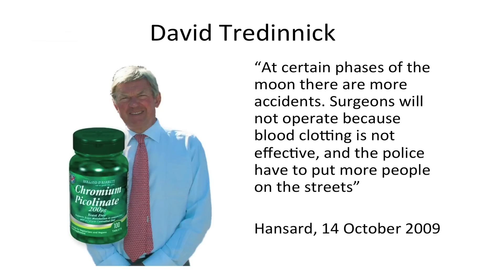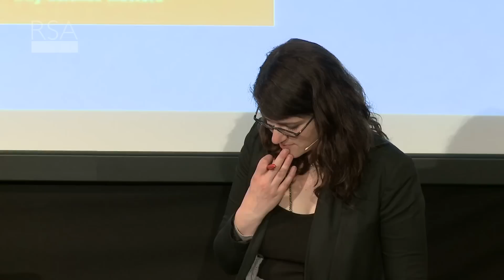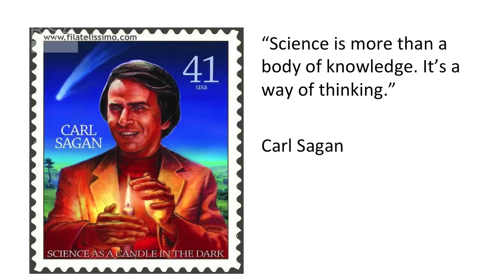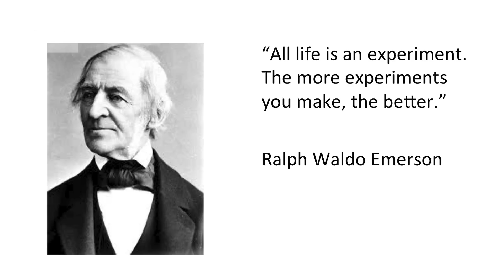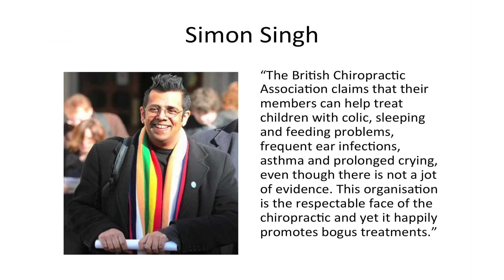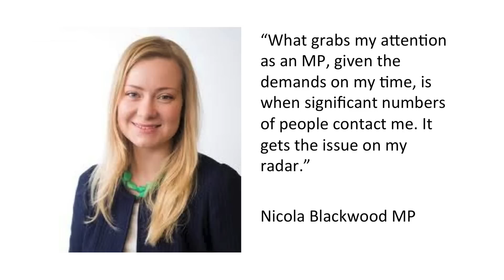Why Science Matters - Mark Henderson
Mark Henderson, one of Britain's leading science communicators, makes an agenda-setting argument that science matters to all aspects of public life, and issues a rallying call to all geeks to join together in a force our leaders cannot ignore.

Chair: Alice Bell, senior teaching fellow in science and public policy, Imperial College London

Listen to the podcast of the full event including audience Q&A